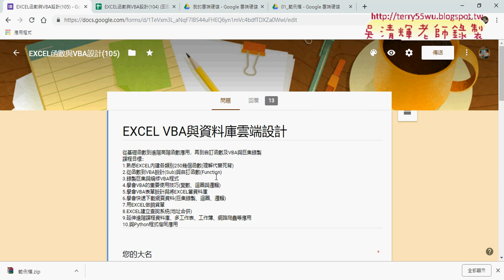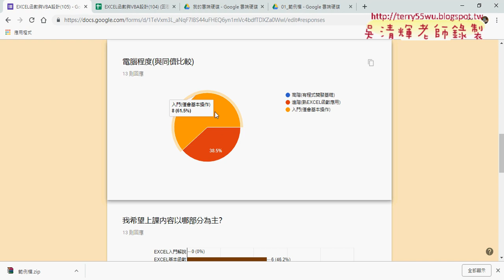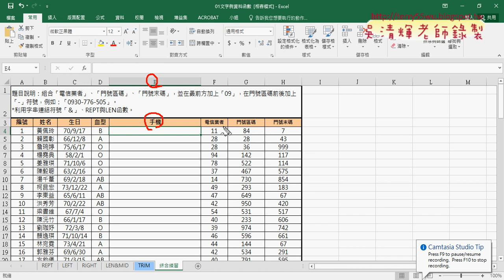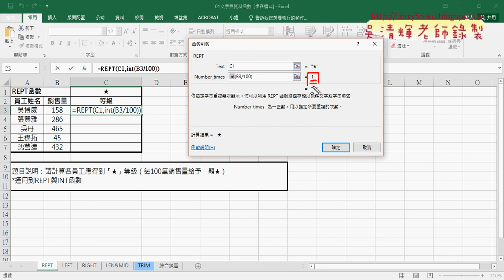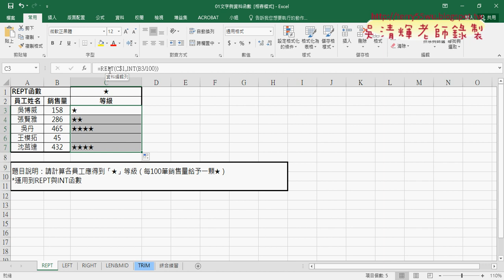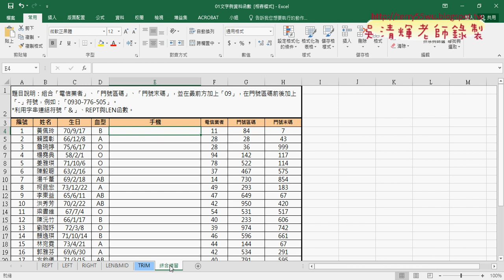02 問卷結果與綜合練習用REPT函數